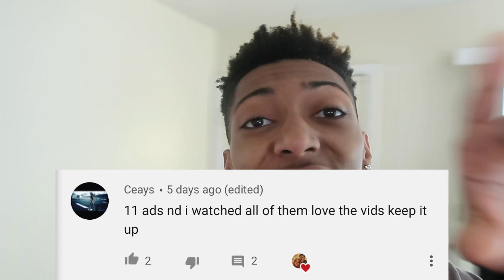NIGHTMARE PRANK ON GIRLFRIEND!! *EXTREMELY FUNNY*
FAQ
Mariah: 21 (OCT. 3)
Kyree: 20  (JUNE. 5)
Located: Chicago, IL